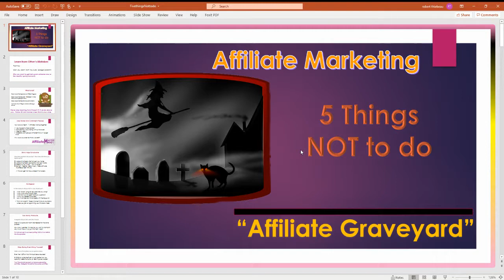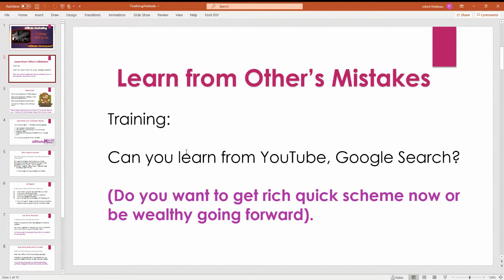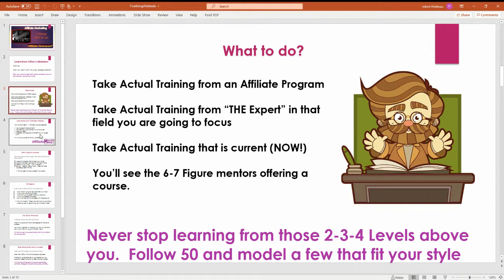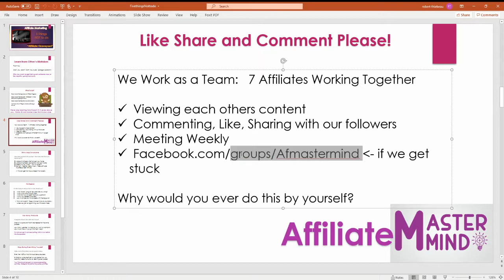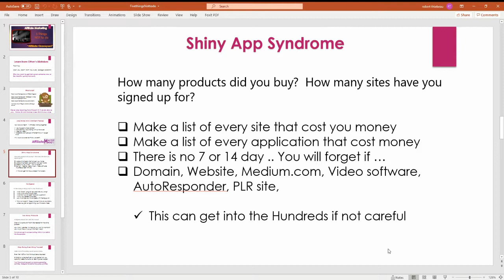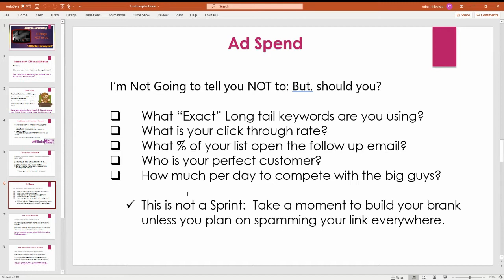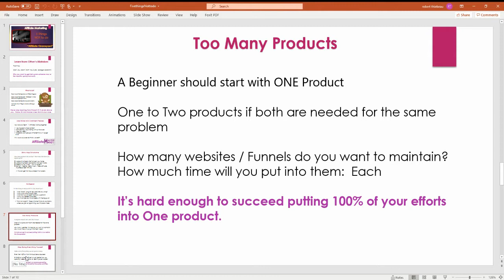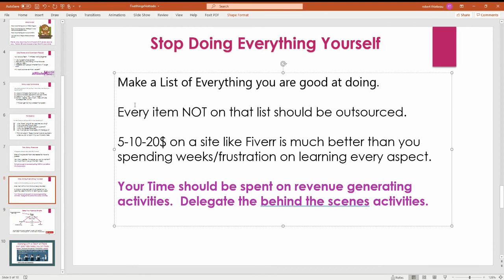Affiliate Marketer Beginner: 5 Things Not to Do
The 5 things a beginning affiliate marketer should avoid.   You might be the lucky 1% that can get away with it, but these are the things that sink ships and fill the Affiliate Graveyards.

button 1:  Affiliate Army HQ - Check it Out
button 2:  Recurring affiliate commission application that pay you monthly
button 3:  Youtube channel containing Affiliate beginner videos

A Team of affiliate marketing peers that support each other.
Affiliate Marketing Mastermind is a Facebook Group dedicated to helping BRAND NEW affiliate marketers that are just beginning or just starting to create content.  We do Teams of 7 peers to help promote each other, chat weekly with the ability to read/watch/comment/like and share each others content allowing for a larger reach in the beginning and to help each other get past any hurdles that all of us encounter.  One on One coaching is available for free by being a member of the team.